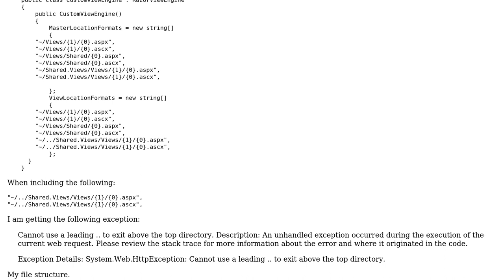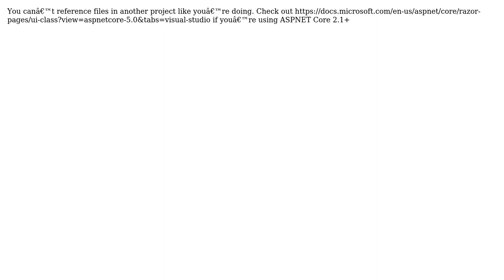Can't access views from different project using Razor View Engine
With thanks & praise to God, and with thanks to the many people who have made this project possible! | Content (except music & images) licensed under CC BY-SA | Music | Images & others | With thanks to user Yahya Hussein user Moho and the Stack Exchange Network Trademarks are property of their respective owners. You are responsible for your own actions.